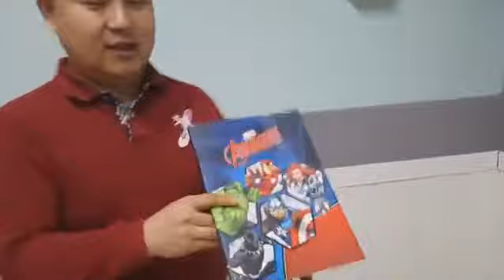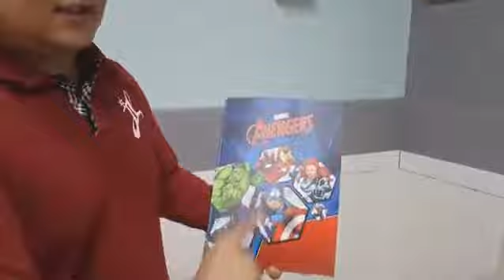Magic Coloring Book (AVENGERS) by JL Magic